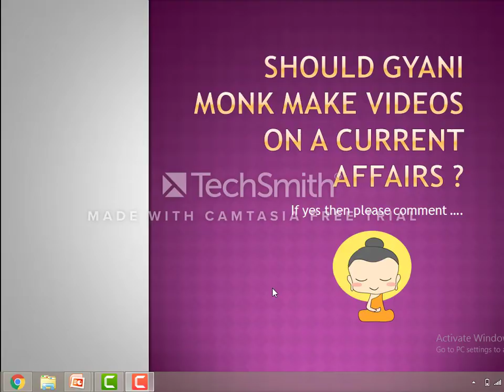gyani monk invites suggestions please comment